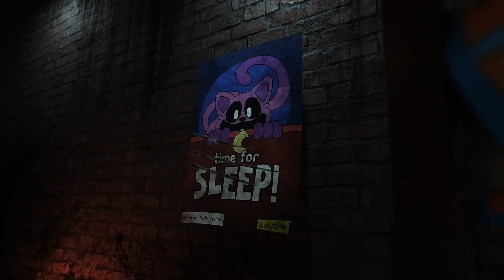New Trending Attitude Video Editing | New Attitude AlightMotion Preset 2024